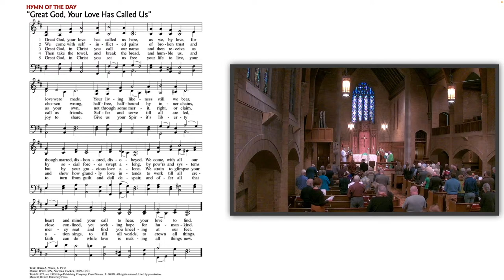"What Really Matters" - Pr. Joseph Crippen, 20th Sunday after Pentecost, Lect. 27 B - 10-06-24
You are forever in God’s heart, no matter what. Trust that and live. Sermon video includes the Gospel Acclamation, the Gospel for Lect. 26 B, Mark 10:2-16; and the congregation's own proclamation of the Word in song, the Hymn of the Day, ELW 358, "Great God, Your Love Has Called Us." Organist: Robert Buckley Farlee.
The text of this sermon is posted on the Mount Olive website, at this